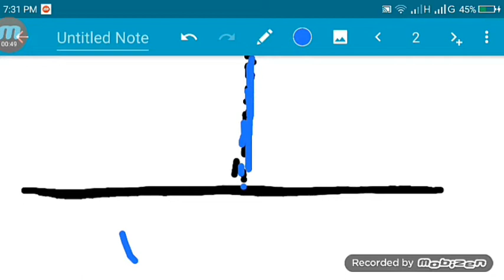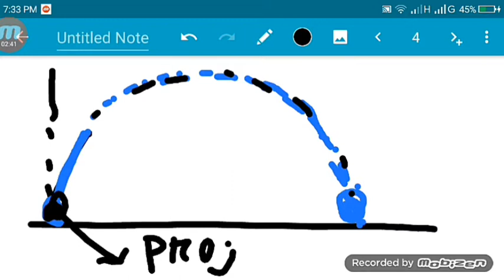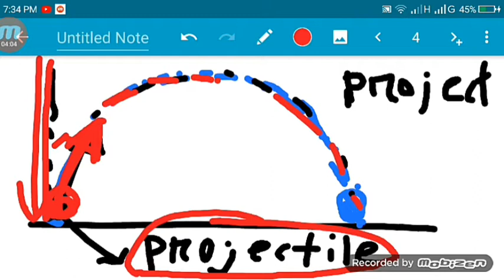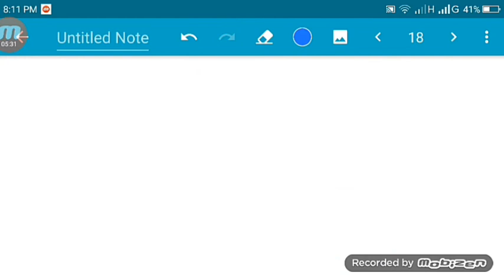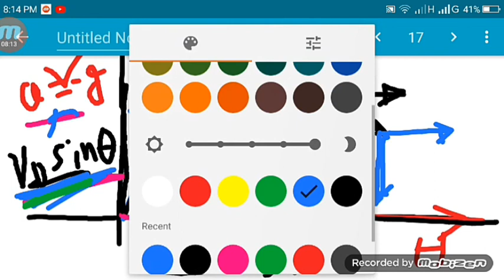প্রাসের গতি ( Projectile motion) basic ideas Part 1